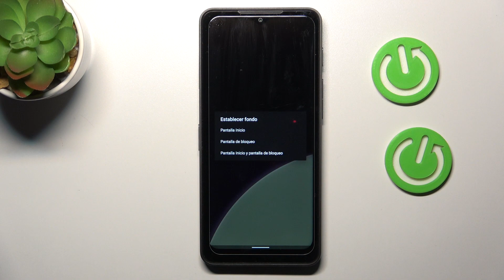Como cambiar el fondo de pantalla en CAT S75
En nuestro tutorial vamos a enseñarte cómo cambiar el fondo de pantalla en CAT S75 fácilmente.

¿Cómo cambiar el fondo de pantalla en el CAT S75? ¿Cómo poner una foto al fondo de pantalla en el CAT S75? ¿Cómo establecer fondo de pantalla en el CAT S75?